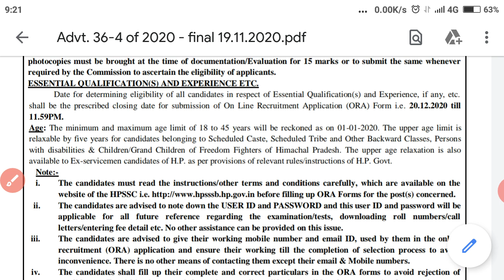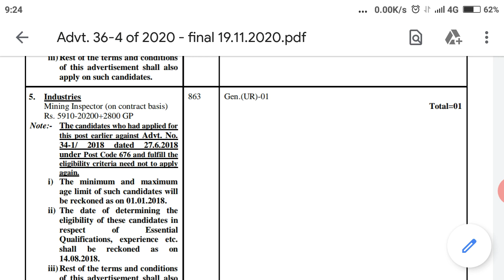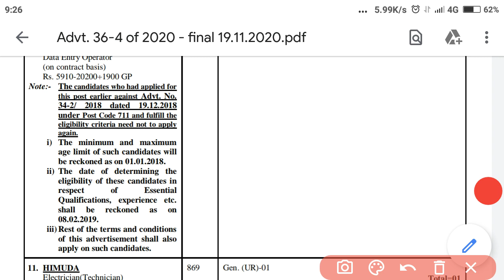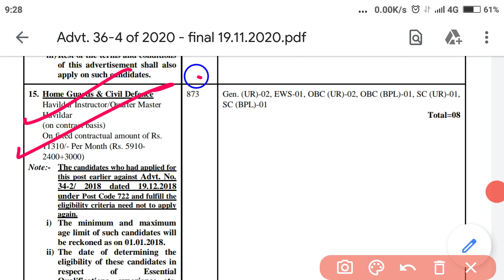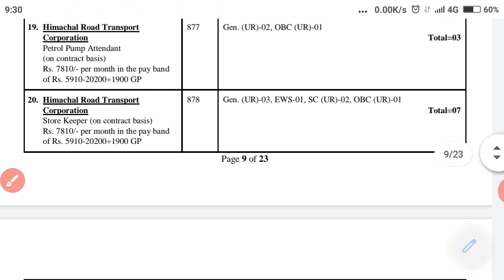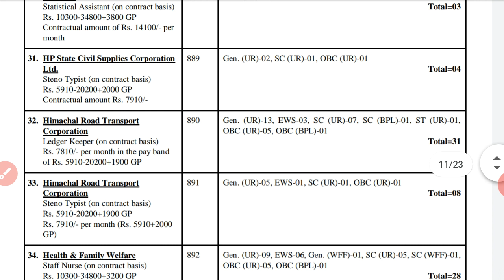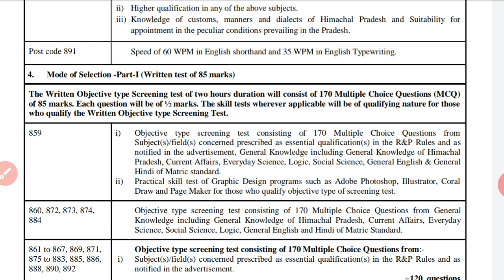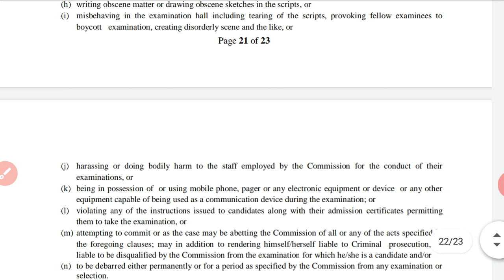HP Govt Job 2020 |HPSSSB Recruitment 2020 |JOA,क्लर्क,JE, Staff Nurse, Steno सहित 290 पदों पर भर्ती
HP Govt Job 2020 |HPSSSB Recruitment 2020 |JOA,क्लर्क,JE, Staff Nurse, Steno सहित 290 पदों पर भर्ती|, Himachal Pradesh staff selection commission Hamirpur new update it job notification 2020 Himachal Pradesh various department job notification for more details please check my video.